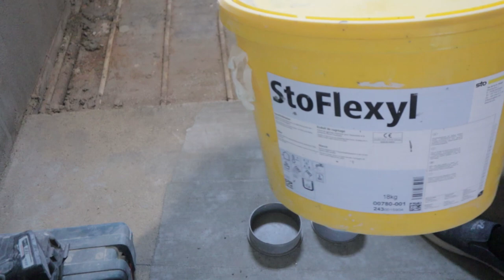Какую гидроизоляцию я применяю для душевой кабинке.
Здесь мой канал на Яндекс Дзен А здесь можно приобрести гидроизоляцию Ссылка на Телеграм Канал Скоро буду публиковать свои работы.